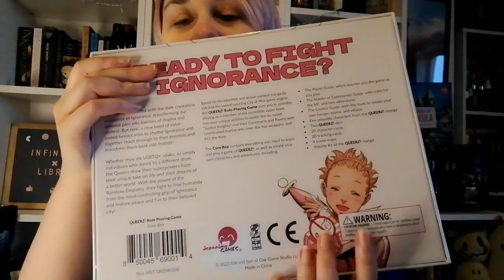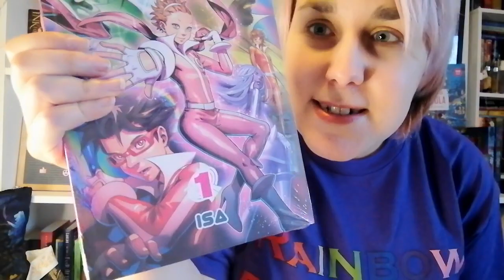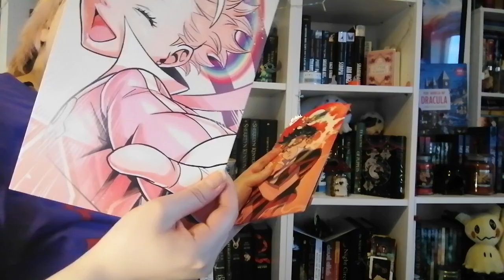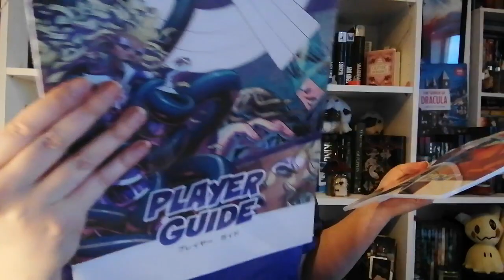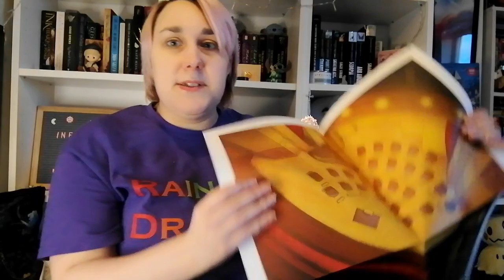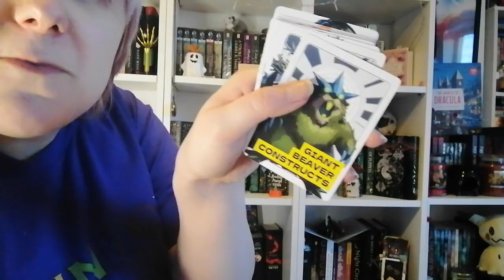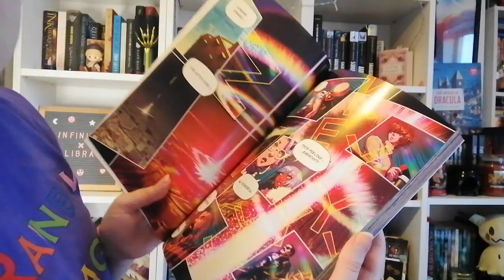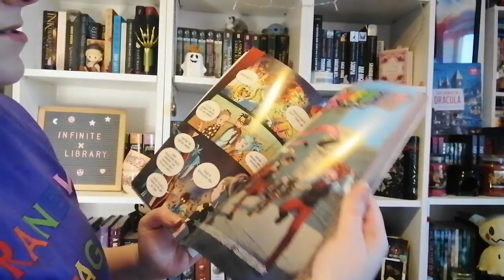Surprise Kickstarter TTRPG Unboxing! - "Queerz" an LGBTQ+ Superhero Game 🌈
I finally got my physical Kickstarter rewards for the ttrpg 'Queerz', an LGBTQ+ superhero game... and an extra surprise!

Channel icon by @dearmyshrimp